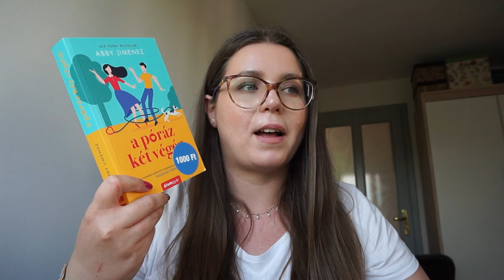Könyvhét 2024 // vlog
Egy kis élménybeszámoló az idei könyvhétről :)